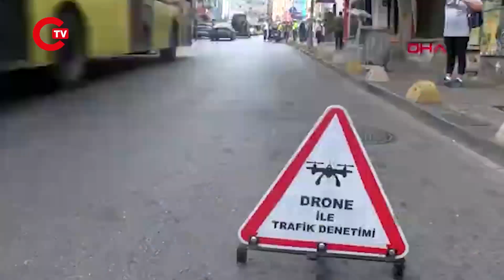Denetime takılan taksici isyan etti: 'Yukarıdan görüntü almakla ceza yazılmaz!'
Trafik Denetleme Şube Müdürlüğü'ne bağlı sivil trafik ekipleri, Kadıköy Söğütlüçeşme Caddesi'nde yayalara yol vermeyen sürücülere yönelik denetim yaptı. Denetime drone ile de destek verildi. Yayalara öncelik vermediği tespit edilen araç sürücülerine ceza yazıldı. Yayalara yol vermeyen 7 sürücüye kişi başı bin 979 lira olmak üzere toplamda 13 bin 853 lira ceza yazıldı. Cezaya itiraz eden sürücüler drone görüntülerini izledikten sonra tutanağı imzaladı.